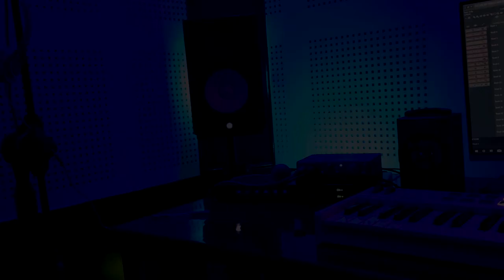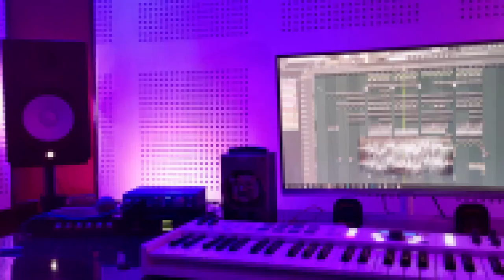Sang Hoon Tere | Cover By Vinit jain | Music Hsr | Shayarana Andaaz | jannat 2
"Sang Hoo Tere"

Cover Song Credits:
Singer: VINIT JAIN
Video : Team HSR
Edited by: Himanshu Rathee

Original Song Credits:
Movie: jannat 2
Singer:  Nikhil D'souza
Lyrics: Sayeed Quadri
Music Label: Sony Music Entertainment India Pvt. Ltd.